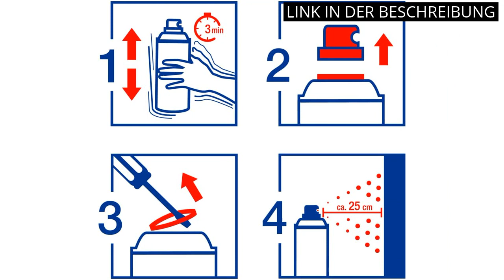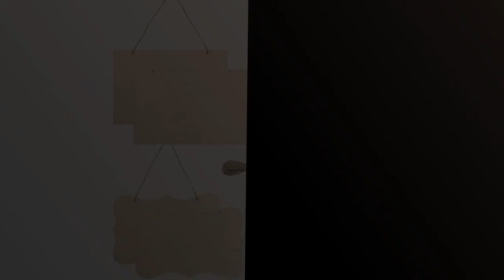【ZUM SUBLIMIEREN SPRÜHEN】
✋  Hier sind die 4 besten produkte zum sublimieren sprühen
2. 4 der besten produkte zum sublimieren sprühen
3. 4 top-produkte zum sublimieren sprühen
4. die top 4 produkte zum sublimieren sprühen auf dem Markt.

🔽🔽🔽 KAUFEN-LINKS ZUM SUBLIMIEREN SPRÜHEN 🔽🔽🔽

1) edding 5200 Permanentspray Klarlack - transparent glänzend - 200 ml - Acryllack für ein glänzendes Finish - zum Fixieren und Schützen der Lackierung - Klarlack Spray

2) Fruit of the Loom Valueweight T-Shirt S M L XL XXL XXXL

3) SR-Fototransferpapier - nie wieder rubbeln - 25 Blatt DIN A4 für viele Materialien und Oberflächen

* Zeitindikatoren (Timestamps) *

00:00 - Intro
00:13 - 1) edding 5200 Permanentspray Klarlack - transparent glänzend -...
00:40 - 2) Fruit of the Loom Valueweight T-Shirt S M...
01:11 - 3) SR-Fototransferpapier - nie wieder rubbeln - 25 Blatt...
01:47 - 4) Feelava 12 Stück unlackiertes Holzschild zum Aufhängen, 22,9...
02:17 - Outro